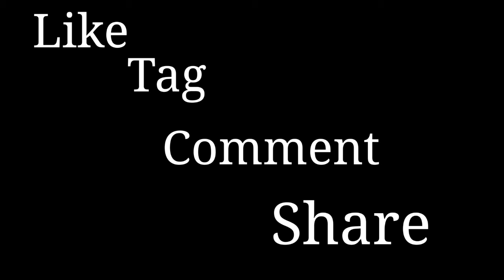Ahana Basu - | Break up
Girlfriends can't be understood.

Presenting :- "Breakup"

Presented by AB